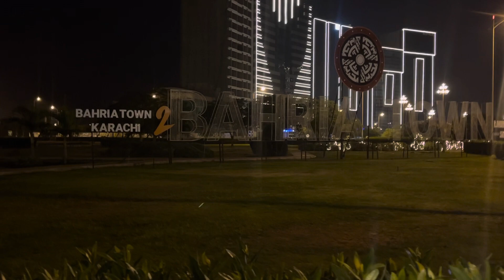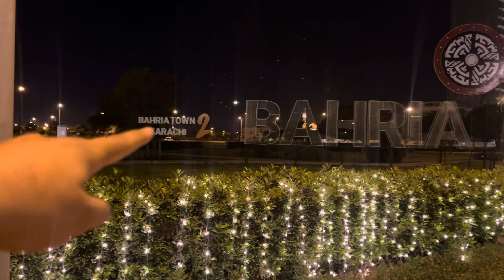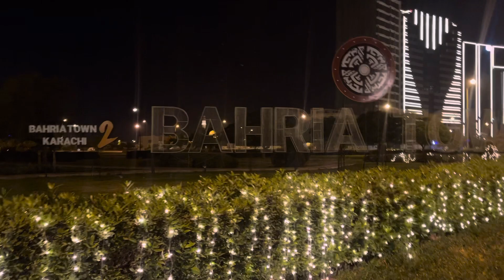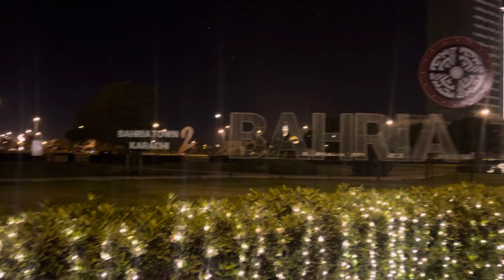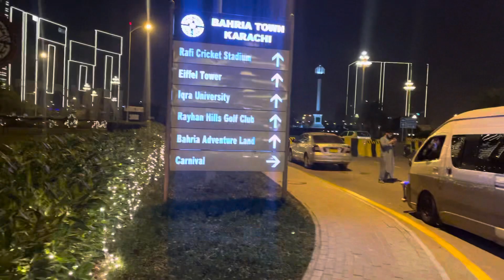BTK 2 Launching in 1st Week of January | Bahria Town Karachi 2 Announced | Btk updates